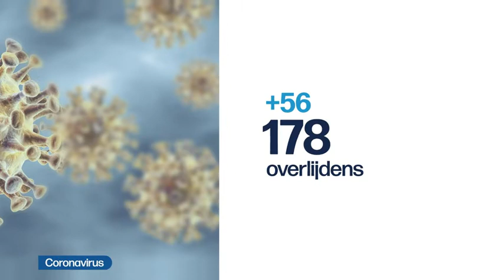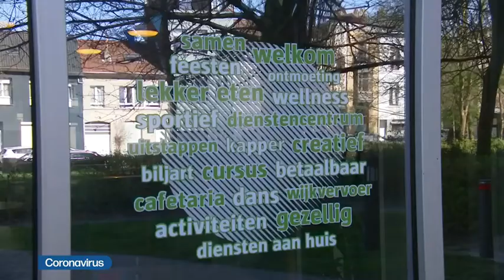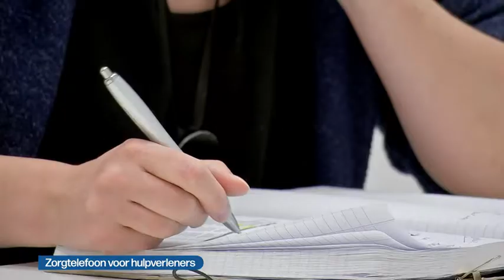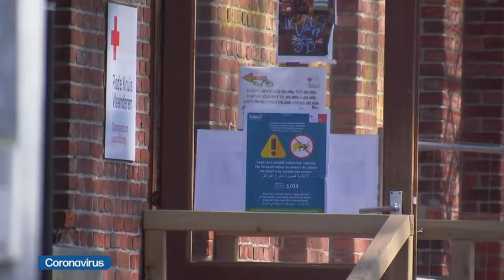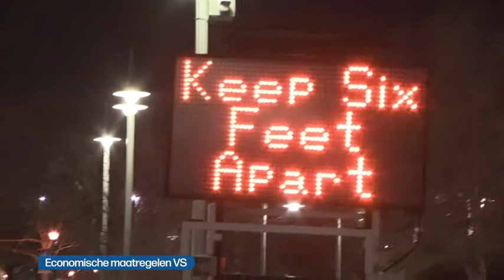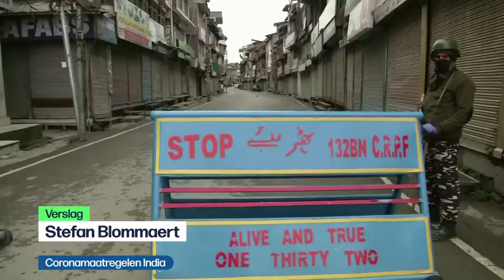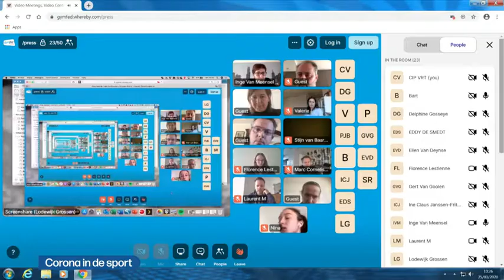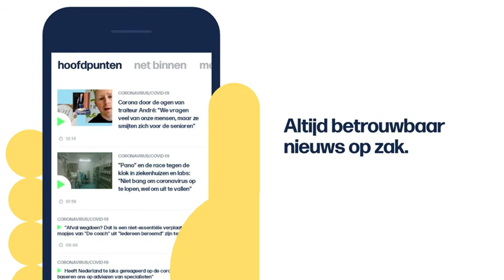VRT | Het journaal - 25 maart 2020 13:00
00:10 Coronavirus
03:45 Pano over corona
14:11 Woonzorgcentra
14:51 Zorgtelefoon voor hulpverleners
17:26 Impact coronamaatregelen
20:27 Economische maatregelen VS
26:25 Braziliaanse president
28:07 Groot-Brittannië
28:33 Coronamaatregelen India
31:06 Corona in de sport

Het nieuws van woensdag 25 maart 2020.